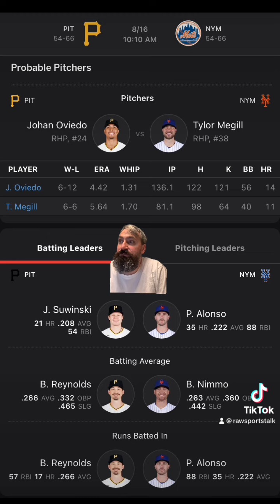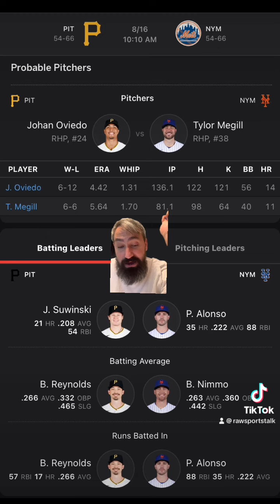New York Mets VS Pittsburgh Pirates 8/16 FREE MLB Sports Betting Info & My Pick/Prediction